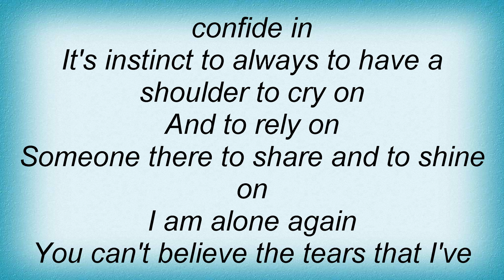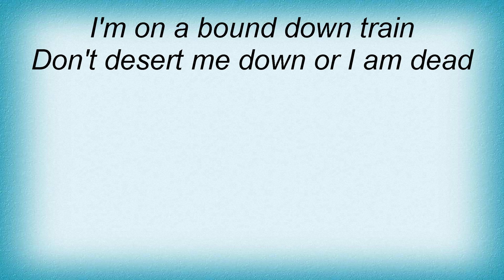Bee Gees - Alone Again Lyrics_1